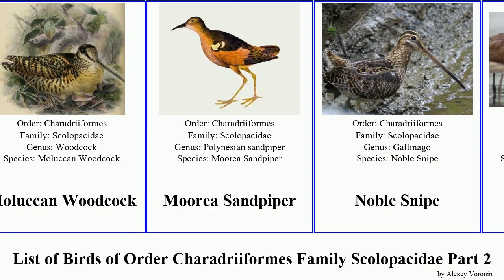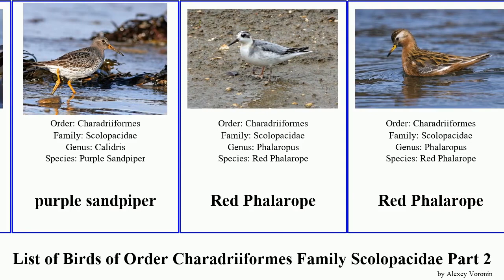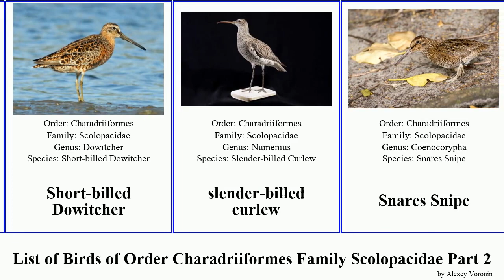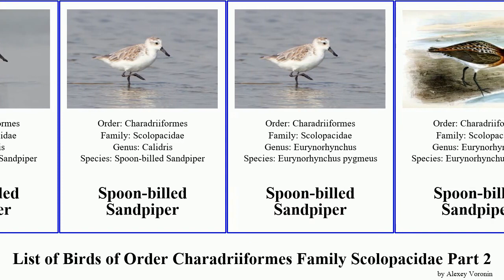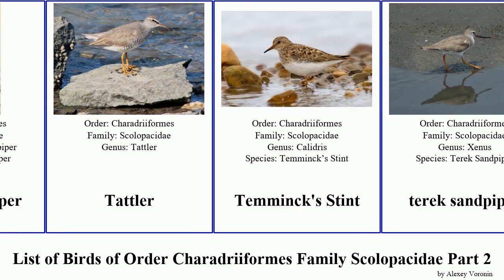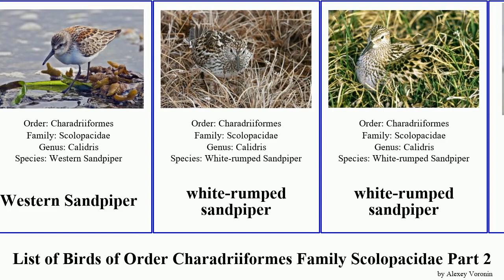List of Birds of Order Charadriiformes Family Scolopacidae Part 2 sandpiper snipe purple marsh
Magellanic Snipe
Marbled Godwit
marsh sandpiper
Moluccan Woodcock
Moorea Sandpiper
Noble Snipe
Nordmann's Greenshank
North Island Snipe
Numeniini
Numenius
pectoral sandpiper
Pin-tailed Snipe
purple sandpiper
Red Phalarope
red-necked phalarope
red-necked stint
Redshank
Rock Sandpiper
Ruff
ruff
Sanderling
Scolopacidae
semipalmated sandpiper
sharp-tailed sandpiper
Short-billed Dowitcher
slender-billed curlew
Snares Snipe
Solitary Sandpiper
Solitary Snipe
South American Snipe
Spoon-billed Sandpiper
spotted redshank
spotted sandpiper
Stilt sandpiper
Surfbird
Swinhoe's Snipe
Tahiti Sandpiper
Tattler
Temminck's Stint
terek sandpiper
Tringa
Tringinae
Tringini
Tryngites
Tuamotu Sandpiper
Turnstone
Wandering Tattler
Western Sandpiper
white-rumped sandpiper
Willet
Wilson's Phalarope
Wilson's phalarope
Wilson's Snipe
wood sandpiper
Wood Snipe
Woodcock